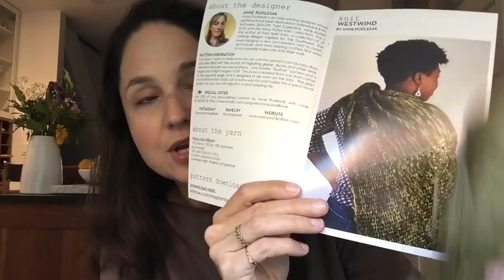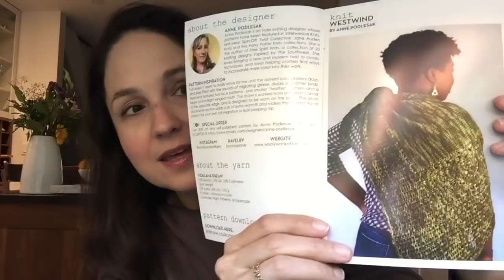Knitting Podcast #1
Today I’m showing of my knitting in my first knitting blog. I hope you enjoy!

Patterns and Yarns:
Patons Sock Yarn Stretch
Joji Locatelli “Indigo Leaves” socks
Joji Locatelli “Bobble Cowl”
Sweet Georgia Tough Love Sock yarn in “Fizzy Water”
Sweet Georgia Taffy Toes Sock pattern
Hiya Hiya sharp 2.0 needles with 60” cable
Joma yarn Glam Panda “Hot Flamingo”
Yarn Crush kit club
Fibrelya Yarn
Slipping Diamonds sock pattern from Yarn Crush
Drops Air Yarn